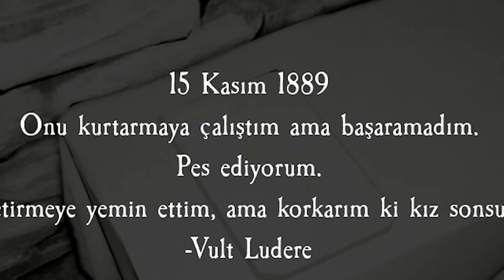BÖYLE KORKU OYUNUNUN BEN ... 4 YOUTUBER GG!! | Barış Can